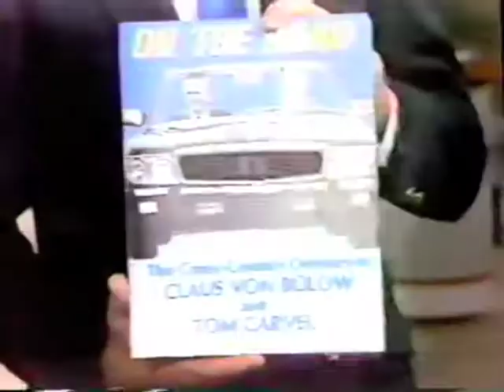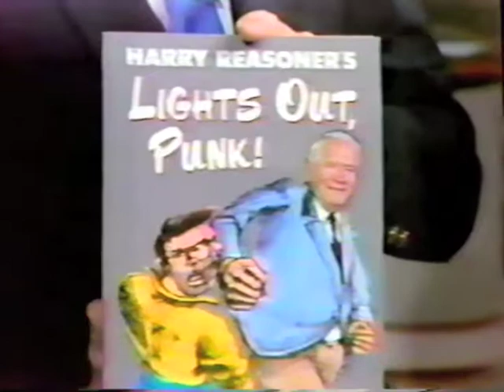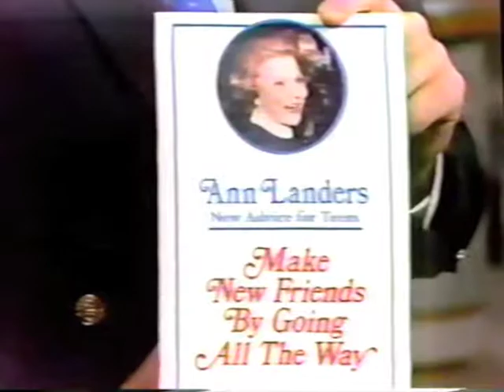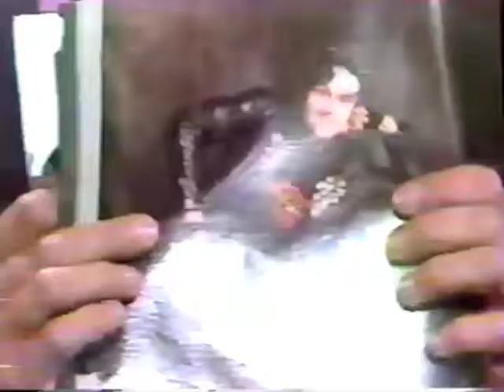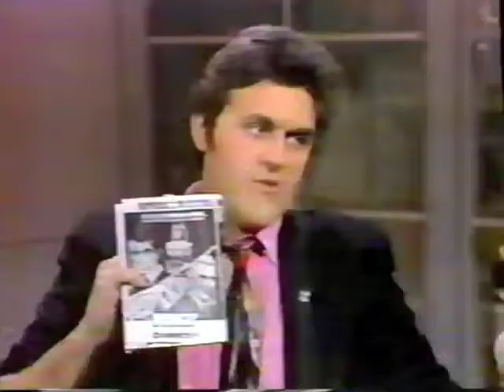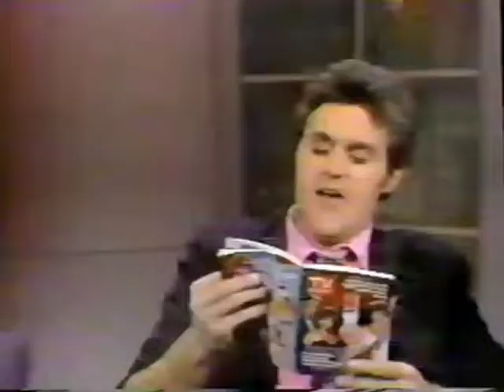Late Night with David Letterman - 11/19/85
This clip includes a segment with the NBC Bookmobile and Jay Leno.